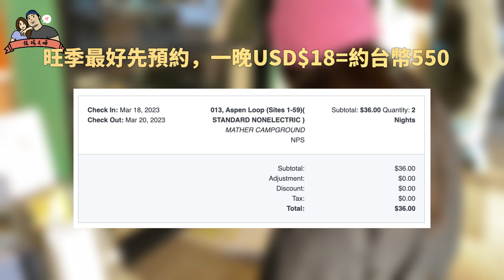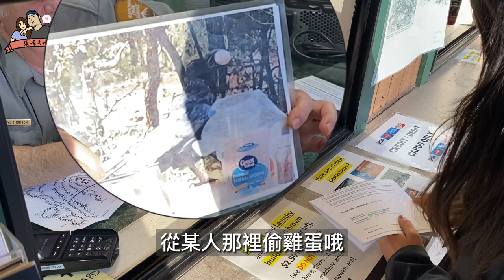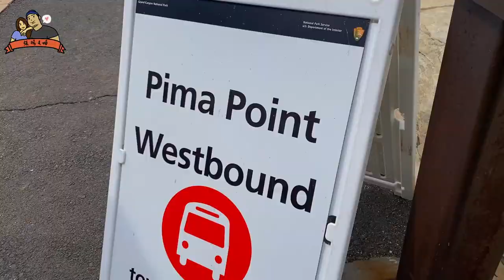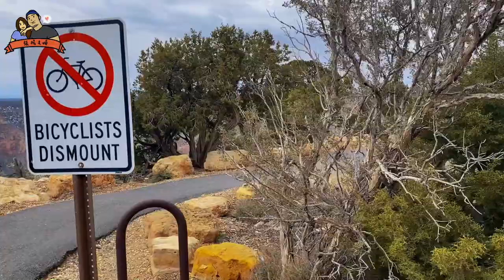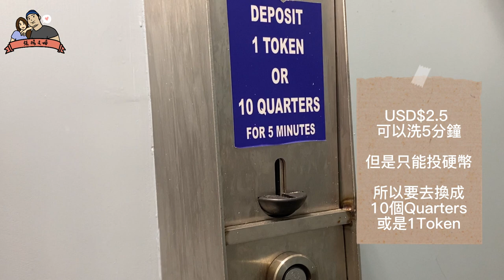『美國🇺🇸大峽谷露營開箱』Mather Campground 營地收費與設施｜用木柴生火野營｜免費接駁巴士搭乘｜三月份大雪露營｜大峽谷日出景觀｜張揚美國爆走中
營地費用一個晚上約NT$500，非常划算！
同樣位於大峽谷村的住宿價位落在NT$7000-$12000之間，
有簡單的營地設施，廁所和浴室都有暖氣，
但是浴室只開放早上8點-下午4點，
洗澡和洗衣服都是自助投幣式，
超市可以買到大部分需要的東西，但是比山下貴一點，
建議食物飲水可以自備，木柴冷天會賣完，補貨時間不固定。

要注意有些線路有季節的限制，
像是我們這次主要坐的紅線三月份才會開始行駛。